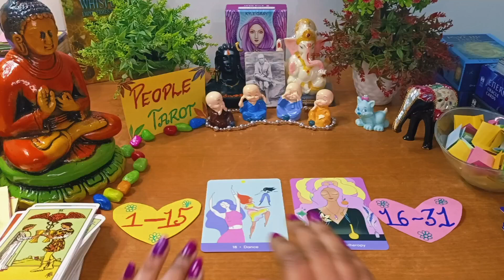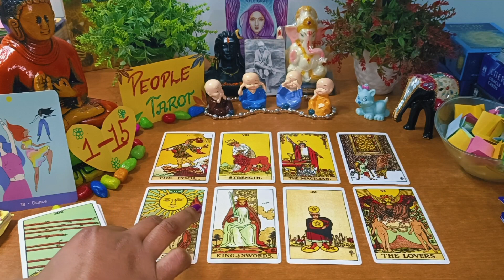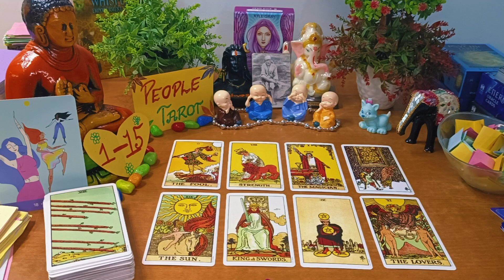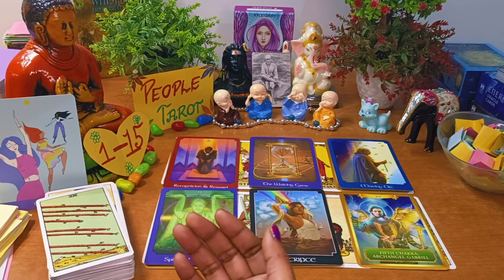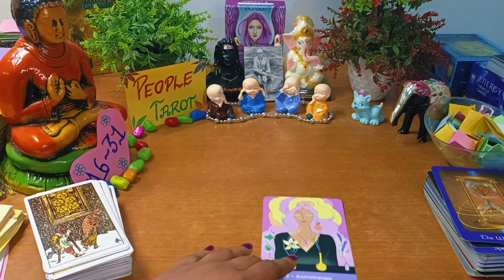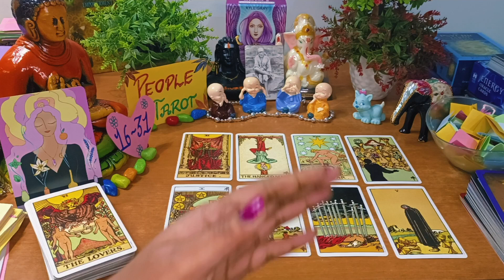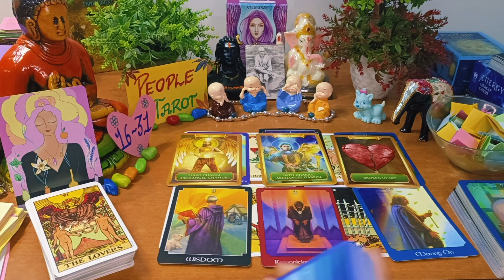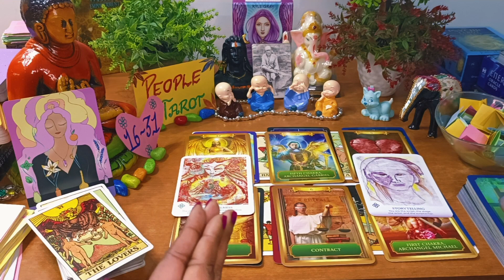🦄HINDI🕉️Pick a Card🌟First Impression/Meeting With Your Future Spouse?🌹आपकीशादी किस्से होगी?TIMELESS💯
Intro : 0:00
pile 1 : 2:22
pile 2 : 22:55

Video Question:

1st meeting with future spouse
1st impression of your future spouse
place of meeting
environment of meeting with future spouse
Nature Of Spouse
1st meeting kaise Rahengi With Future spouse
who will I marry by People Tarot
who will you marry tarot hindi the wheel of fortune 709 tarot
Aapki shadi Kisse Hogi tarot 111 tarot
आप टैरो से किससे शादी करेंगे हिंदी में
आपकी शादी किससे होगी
Aapki shadi kb hogi
आपकी शादी कब
पहली छाप / अपने भावी जीवनसाथी से मिलना
آپ کے مستقبل کے شریک حیات ٹیرو کے ساتھ پہلا تاثر/ملاقات
ਤੁਹਾਡੇ ਭਵਿੱਖ ਦੇ ਜੀਵਨ ਸਾਥੀ ਦੇ ਟੈਰੋ ਕਾਰਡ ਰੀਡਿੰਗ ਨਾਲ ਪਹਿਲੀ ਪ੍ਰਭਾਵ/ਮੀਟਿੰਗ
നിങ്ങളുടെ ഭാവി ജീവിതപങ്കാളിയുമായി ടാരറ്റ് വായനയുമായി ആദ്യ മതിപ്പ് / കൂടിക്കാഴ്ച
உங்கள் வருங்கால மனைவி டாரட் வாசிப்புடன் முதல் அபிப்ராயம்/சந்திப்பு
మీ కాబోయే జీవిత భాగస్వామి టారో పఠనంతో మొదటి అభిప్రాయం/సమావేశం